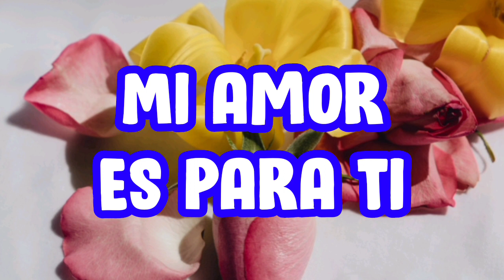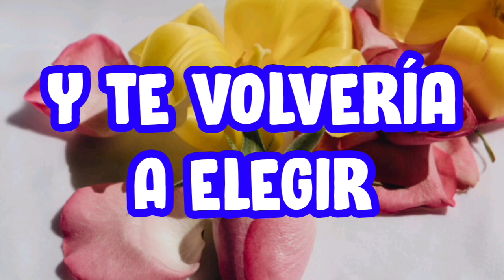Mi amor es para ti Poemas de amor 💕